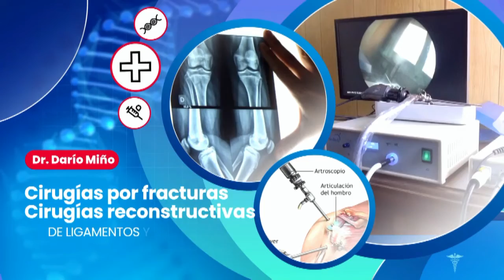COMENZÓ EL PROGRAMA "LA MUNI EN TU BARRIO" - JUAN CARLOS ALVAREZ INTENDENTE